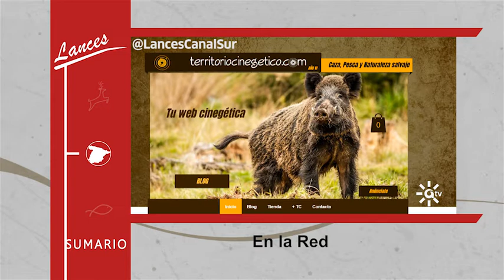Lances Canal Sur promo-629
Apertura de la temporada de zorzales, cómo es el engodo para la pesca a corcheo en el mar y quedada de youtubers de surfcasting en Algeciras.